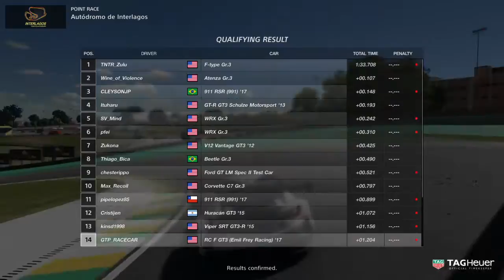FIA Gran Turismo Championship: Manufacturer Series S3 - Round 10 (Qualifying)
Final qualifying session of the season. Not expecting much given my season.